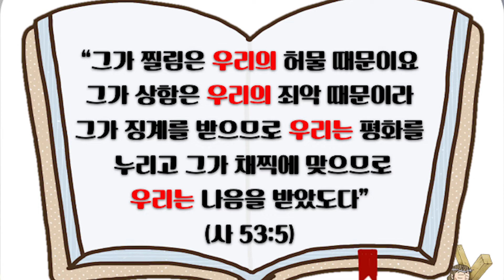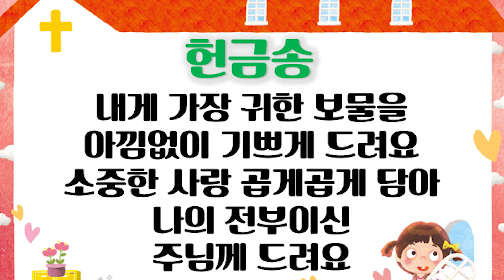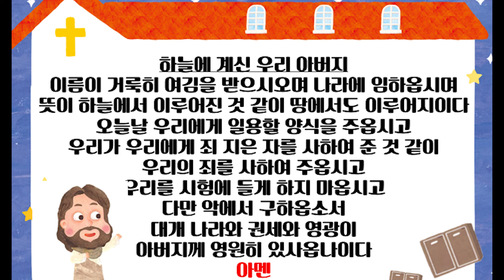GS&예꿈 4월5일 주일 예배